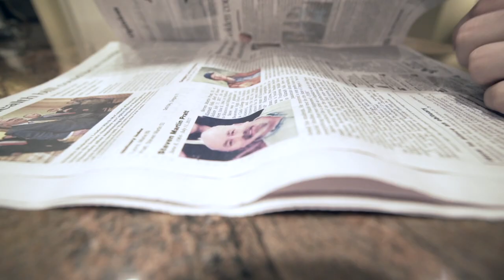The Asher House Interview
What if you quit your job today, sold your house and followed your dreams? This is the story of The Asher House, two-men traveling North America with their 6 dogs to rescue as many dogs as possible who are otherwise euthanized.